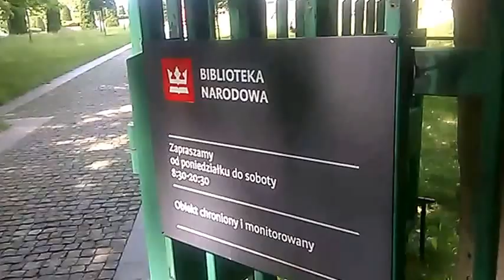DAMY RADĘ,GDY MAZUR ZA DORADZANIE NA STRONĘ PEPICZKÓW PRZEPĘDZIMY I PO LICHWIE!!!